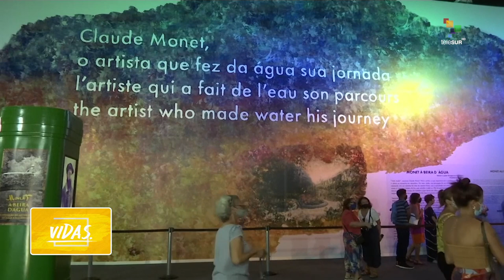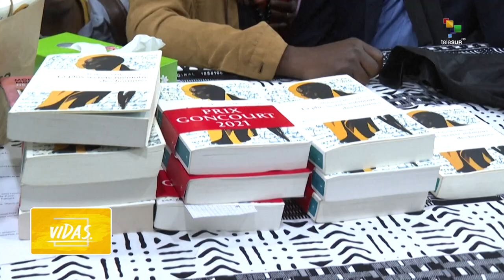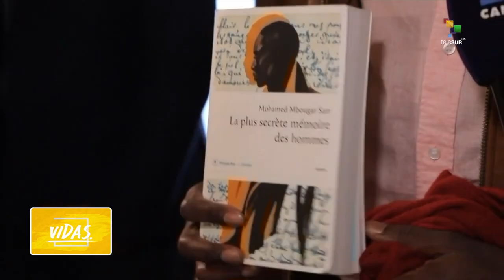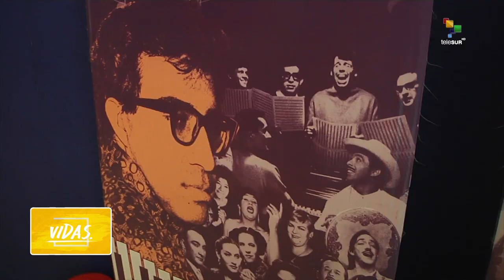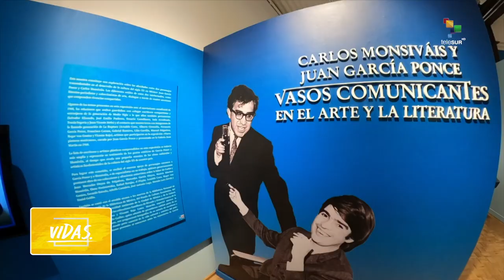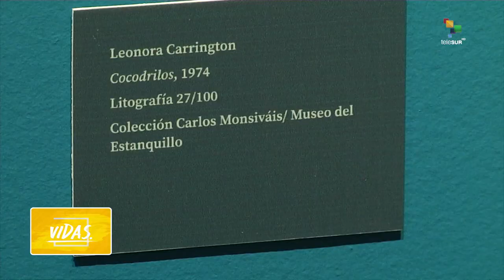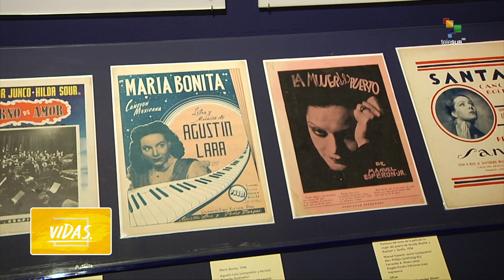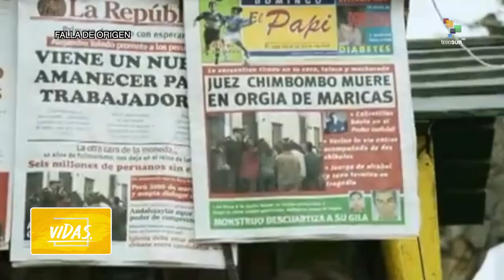Vidas 15-04-2022 Exposición Carlos Monsiváis, Museo el Estanquillo, México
Exposición en homenaje a Carlos Monsivais, hace referencia a cómo nos relacionamos con otras personas y las razones por las que se crean ciertos vínculos. En el Museo del Estanquillo podemos ver las fotografías de Monsiváis al teléfono, hojeando un libro o posando en diferentes entornos, así como a Juan García Ponce ante una cámara y el vínculo entre ambos por medio de la literatura, el coleccionismo y la crítica de arte.